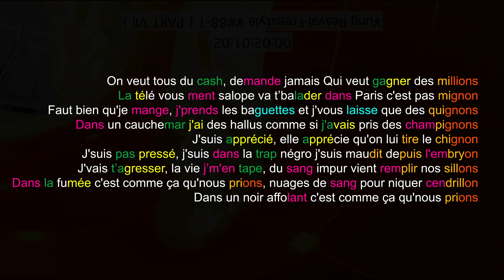Schéma de rime | Luv Resval - ¥7